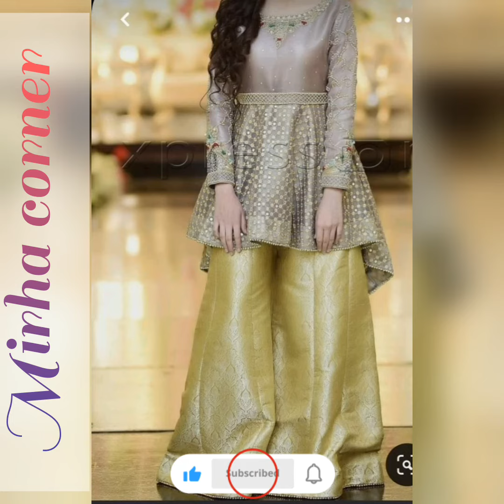fashion fashion wear short shirts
everyone wants to wear new style on every occasion especially women
so mirha corner bring new fashion style for you ladies who want to look gorgeous and pretty on special event so here is mirha corner short shirts ideas for you